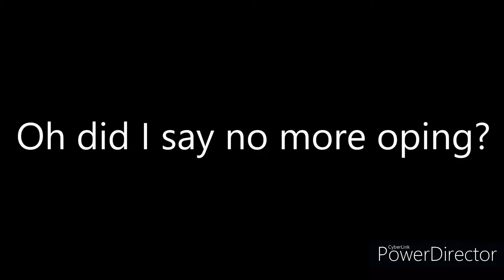Poki Poki (Sounce Remix): a montage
inspired by JohnOfTheForest (creator of the song)
This will be the first of a series